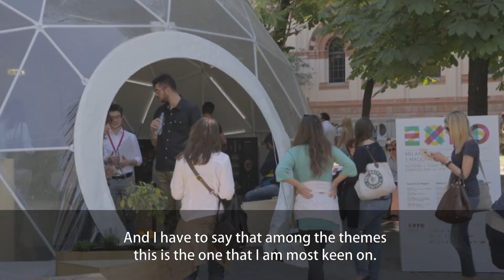Ambassador Expo Milano 2015 Franco Bolelli eng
Expo Milano 2015 Ambassadors: an international network of opinion leaders ready to express the principles linked to the main Theme of the Universal Exposition: Feeding the Planet, Energy for Life. A network that will be enriched with new faces day after day, right from the start of the Event.